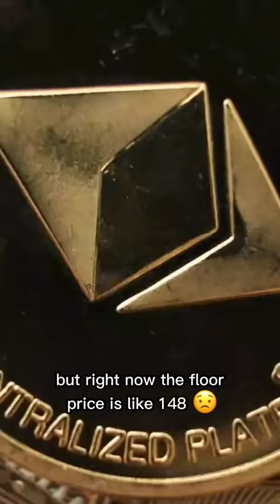Stay Away From Shiny Objects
Find out what I am currently dealing with and what is the shiny thing syndrome??